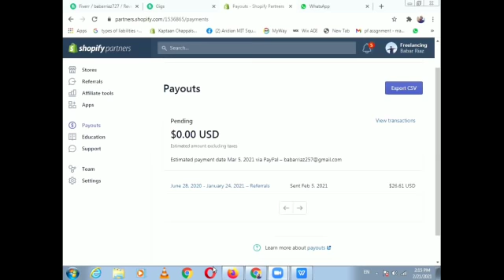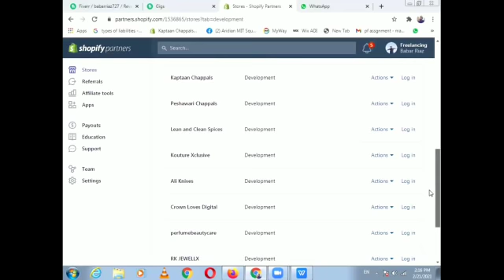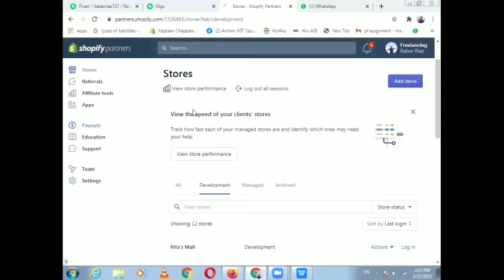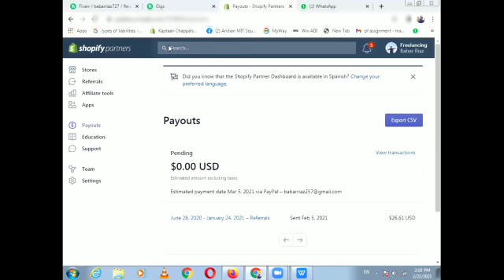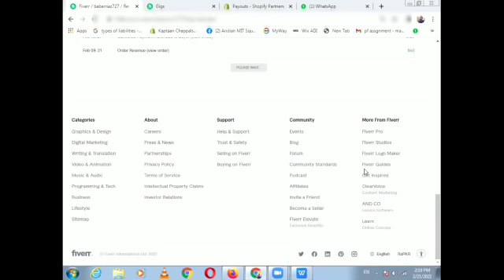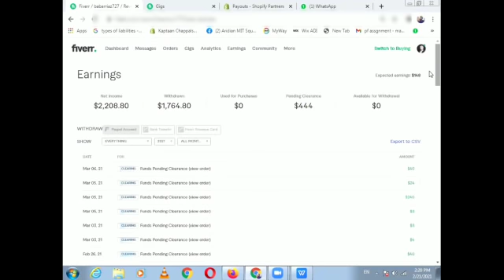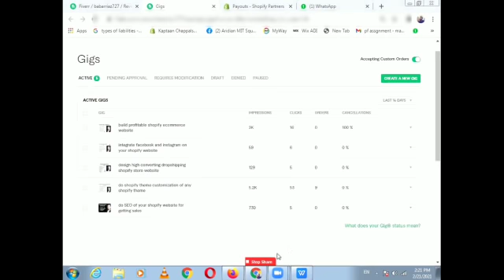Shopify and Fiverr Course Demo 2021 || Hindi || Urdu || By Babar Riaz Info Tech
Here i am uploading a demo video for those who want to learn shopify, about fiverr account creation,gig creation , gig thumbnail.
If you want to learn or need More Details about course you can